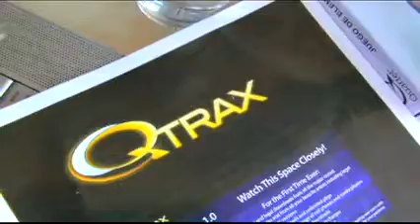Nagarro Customer Speak - Interview with Chris Roe, Qtrax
This video is an interview of Chris Roe from our customer Qtrax. Chris talks about Qtrax's partnership with Nagarro and the secret sauce that makes Nagarro special. Visit nagarro.com.